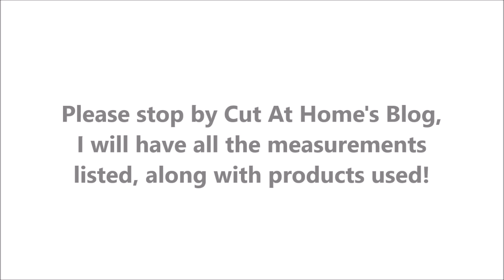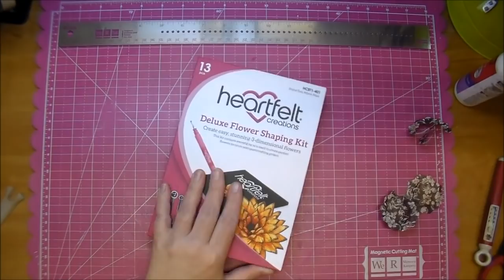Graphic 45 Mon Amour Easel Card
Check out Cut At Home's Blog where all the information on this project.

Products used:
Graphic 45 Mon Amour
Graphic 45 Mon Amour 12x12: SKU: 4501213
Graphic 45 Mon Amour Journaling & Ephemera Cards: SKU:4501218
Graphic 45 Regular Black Tag Album: SKU:4500981
Tim Holtz Distress Ink Black Soot: SKU:TIM19541
Tim Holtz Mini Ink Blending Tool: SKU:IBT40965
Heartfelt Creations Deluxe Flower Shaping Kit: SKU:HCST1-401
Marianne Design Creatables Rose Buds & Leaves: SKU:LR0162
Sizzix Big Shot Machine: SKU:660425
Angel Craft Tape 1/2" & 1/4"